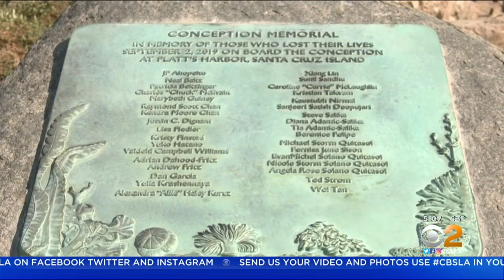Families Mark 1 Year Anniversary Of Dive Boat Fire Which Killed 34 People Off Santa Barbara Coast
A solemn remembrance was held Wednesday Wednesday to mark the one-year anniversary of the tragic dive boat fire off Santa Cruz Island, killing 34 people.